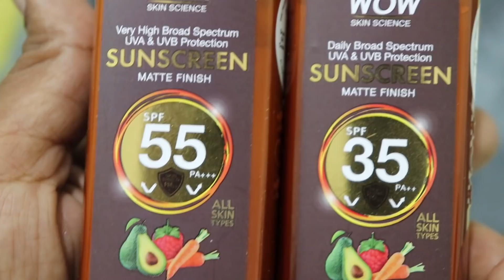நதின் பிறந்தநாளுக்கு அத்தை கொடுத்த Gift 🎁🎀??/Siddhu polled his vote😳/Outdoor Cooking /Kids Exercise💪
WOW Skin Science Sunscreen Matte Finish